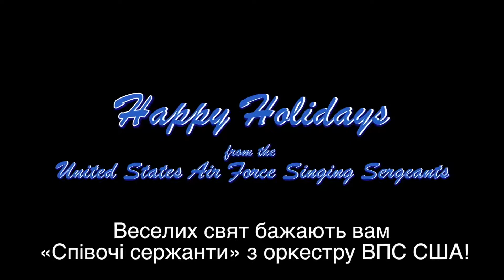U.S. Air Force | Carol of the Bells